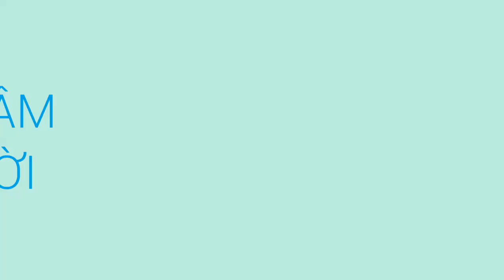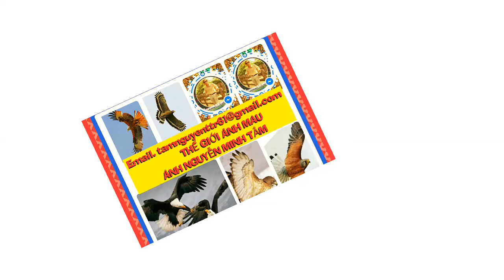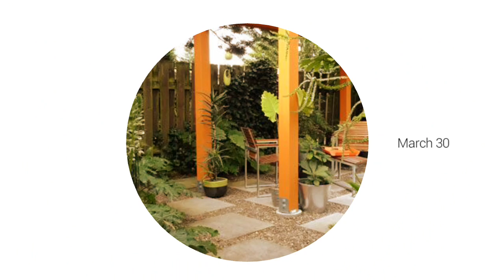Nguyễn Minh Tâm - CK. Thói đời